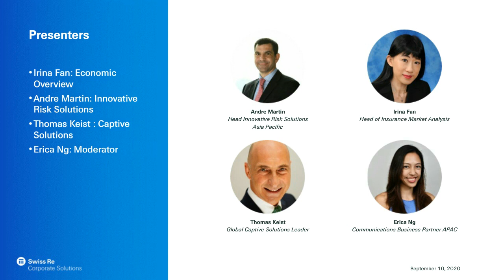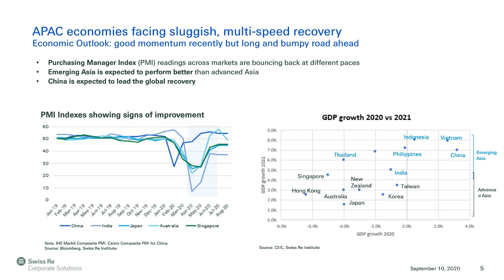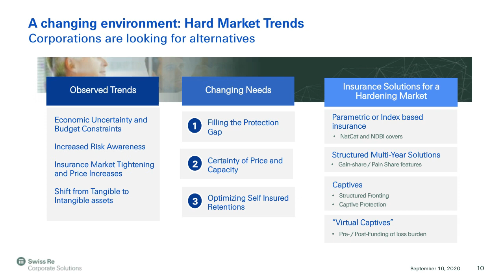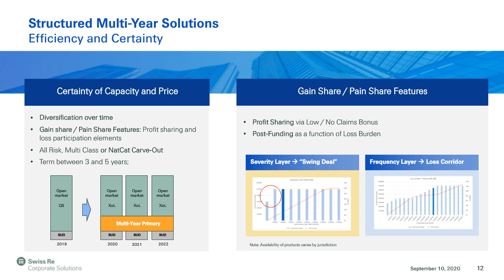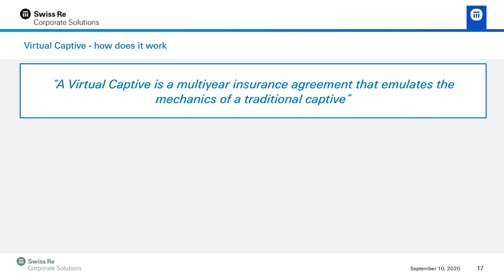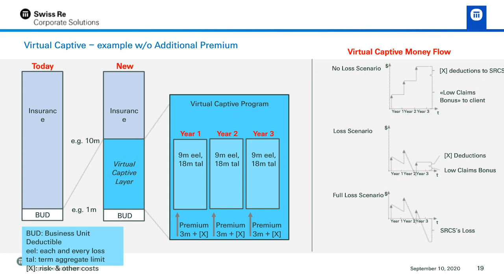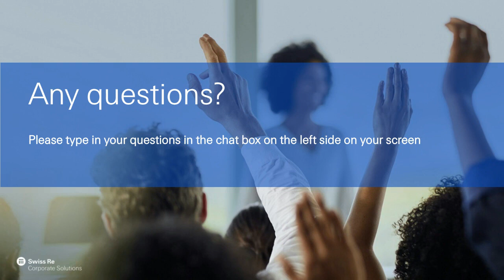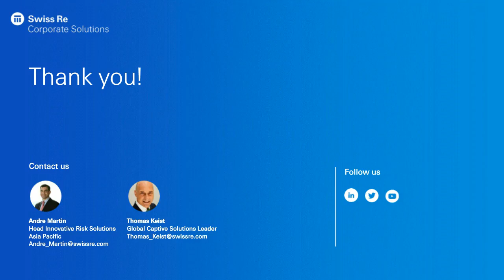Insurance Solutions for the Hardening Market Asia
As we witness the insurance market harden – with less available capacity and higher premiums – we also see the alternative risk transfer landscape becoming more alive.

In our September 10th webinar, we discussed the economic factors that contribute to a difficult insurance market and presented several solutions that can help address corporate risk transfer needs today.

As part of our innovative risk solutions , we offer a wide range of captive solutions, along with parametric insurance products for named windstorms, floods and other extreme weather events.

Want to learn about other risk management topics? Visit our events page to register for upcoming webinars.